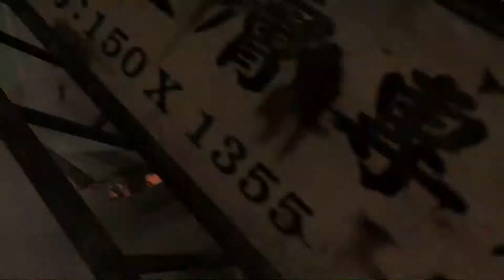【PS4】BIOHAZARD 6 NO HOPE Sherry Chapter 4 1/2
PS4版のバイオ６ジェイク編をシェリーでプレイしました。内容的にはPS3版の時と大して変わらないと思いますが、暇つぶしにでも観て頂けたらと思いますm(__)m